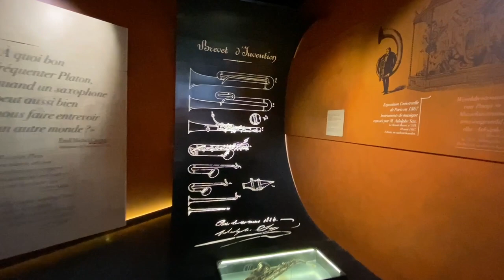Dinant: Discovering the Hidden Gem of Belgium l Travel Video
Embark on a captivating day trip to the enchanting town of Dinant, Belgium nestled along the picturesque Meuse River in Belgium. Prepare to be mesmerized as you wander through the cobblestone streets, surrounded by historic architecture and breath taking natural beauty.

Take a leisurely stroll along the riverbank, savouring the serene atmosphere and absorbing the idyllic views. If you're feeling adventurous, embark on a scenic river cruise along the Meuse, immersing yourself in the stunning landscapes and capturing postcard-worthy moments.

Visit the Collegiate Church of Notre-Dame. Step inside this magnificent Gothic masterpiece, adorned with stunning stained glass windows and ornate decorations. Feel the weight of history as you explore this sacred place of worship.

Next, delve into the rich musical heritage of Dinant as you stroll across the famous Saxophone Bridge, adorned with saxophone sculptures paying homage to the town's most famous son, Adolphe Sax, the inventor of the saxophone. Feel the rhythmic melodies echoing through the air as you admire the bridge's architectural charm.

No visit to Dinant would be complete without a visit to the iconic Citadel of Dinant, perched majestically atop a rocky cliff. As you ascend to its summit, either by cable car or by conquering the 408 steps, you'll be rewarded with awe-inspiring panoramic views of the town and its scenic surroundings.

Indulge your taste buds in the local cuisine, treating yourself to delectable Belgian delights. Savour mouth-watering chocolates, spongy waffles, and perhaps even sample the diverse array of Belgian beers, immersing yourself in the flavours that make this country famous.

As the day draws to a close, reflect upon the charm and beauty of Dinant, a town that seamlessly blends history, natural splendour, and a vibrant cultural heritage. Bid farewell to this hidden gem, cherishing the memories created during your unforgettable day trip.